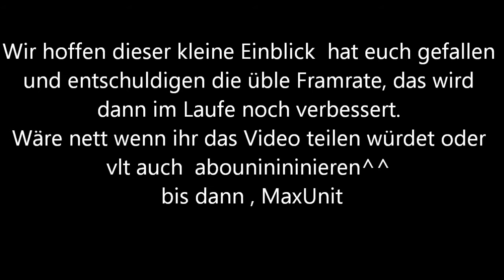Planetside 2 | Tobis erster Tag | Best of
die Framerate wird nächstes Mal bestimmt besser, versprochen :D